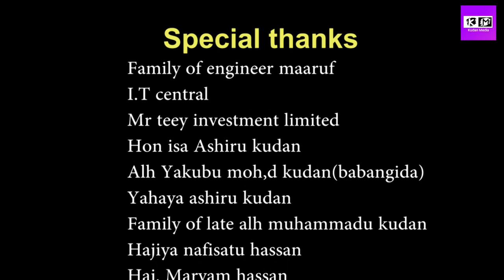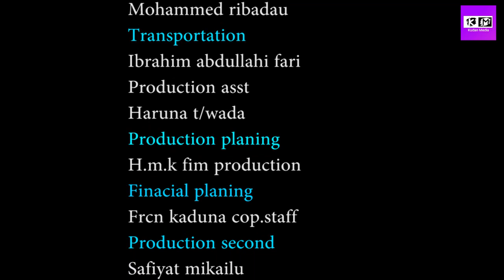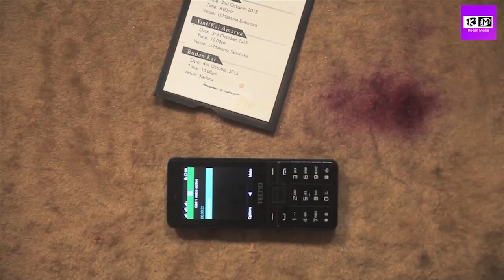KISHIYATA Episode 7 Orginal HD With English Subtitle